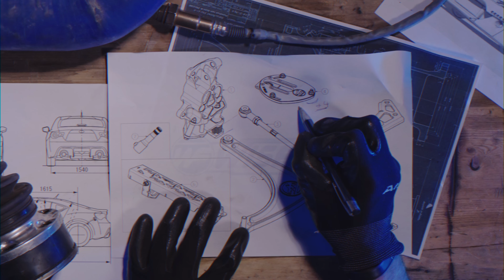New Drift Season 2022 - Axel FRANCOIS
La saison de compétition Drift 2022 commence enfin !
Hâte de prendre le volant de mes TOYOTA GT86 et de tout donner pour montrer le meilleur de moi même.
Je vous embarque avec moi sur toutes mes courses et événements de Drift pour vous faire partager les compétitions de l'intérieur avec les coulisses, mes caméras embarquées, la mécanique, les anecdotes, les longs trajets et plus encore pour vous faire vivre ces moments de dingues !!
Merci infiniment à vous tous de me suivre et de me soutenir.

Je tiens aussi à remercier tous mes sponsors pour leurs confiances depuis plusieurs années déjà AISIN @DriftShopTv @cedricc6721 @zestinotv7793 rrtechnics

Réalisation : @geometricproduction4702 & Veloce Production